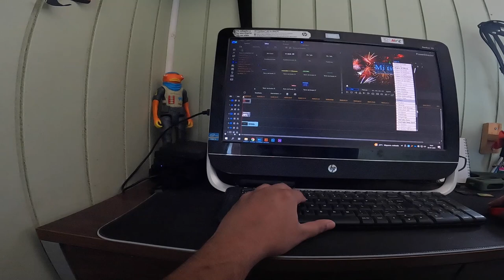Conociendo el Soporte de GoPro para el Hombro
En este Primer Video del 2023, Presentamos un Nuevo Accsesorio Para las Camaras GoPro y Es El Arnes para el Hombro.